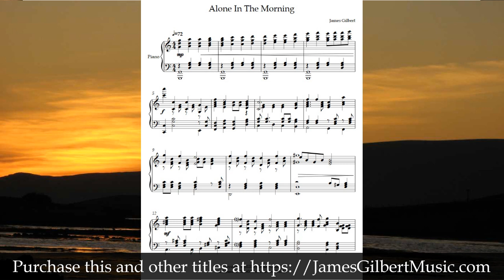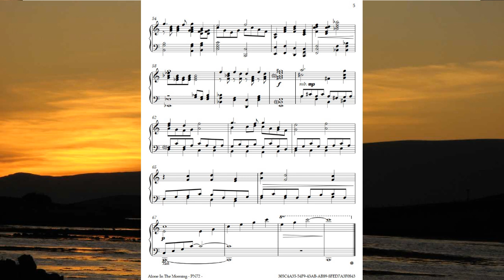Alone In The Morning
A demo recording of my original composition for Solo Piano